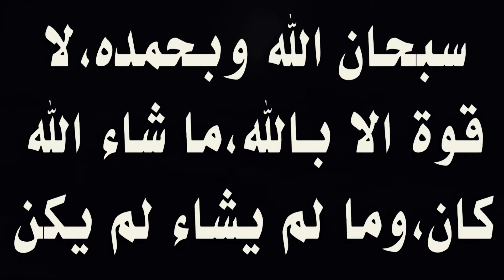مسفوف الجلبانة بطريقة جديدة 2020 طبق غاية في الروعة / Pois enveloppé d'une nouvelle façon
مرحبا بكم مشاهدي قناتي الكرام اتمنى ان تعجبة الوصفات والوجبات المقدمة في فديوهاتي على طريقتي الخاصة و في الحلقات السابقة كنت قد قدمت وصفات متنوعة كثيرة وبما اننا نقترب من شهر رمضان الكريم اقدم لكم في حلقة اليوم مسفوف الجلبانة بطريقة جديدة 2020 طبق غاية في الروعة / Pois enveloppé d'une nouvelle façon

المقادير
  - كيلة طعام متوسط .
  - ماء دافئ .
  - كيلة جلبانة .
  - 2 م ك زيت .
  - 2 م ك زبدة .
  - ملح .
نفور الجلبانة و كي الطيب نظيفها الملح . نرش الطعام بالماء الدافئ حتى يتبلل مليح و نخله ينشف . نفورو 2 فورات و نضيف الجلبانة و نقدمه . و شهية طيبة.